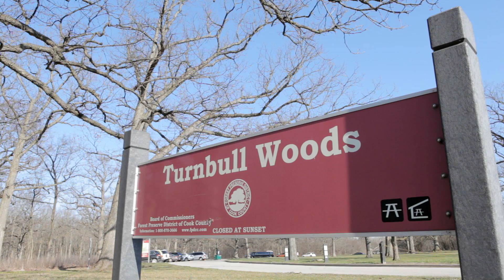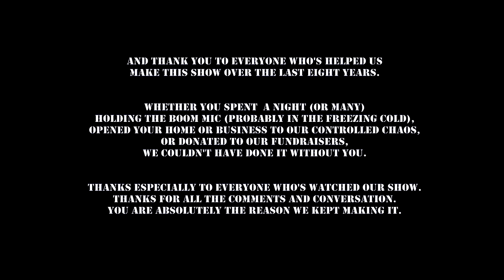The Platoon of Power Squadron-Part X: The First Slice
Sebastian, Virginia, and Donald walked out the door to finally face off against Damon, Fox Dark, and Precious, but what happens when two retail clerks and a taco bear come face to face with two corpses and an intern?